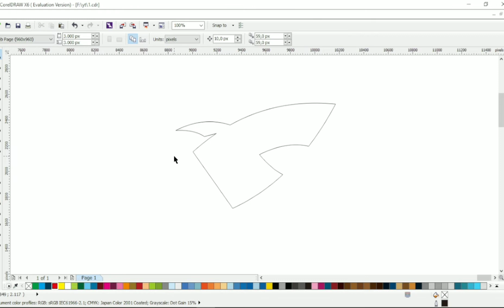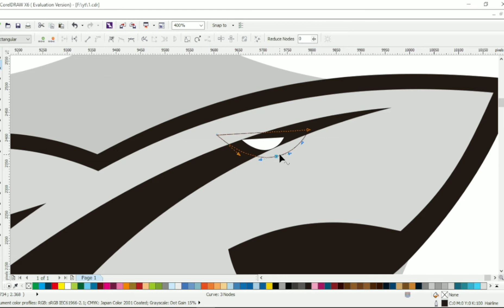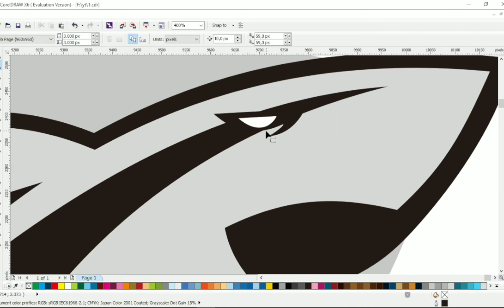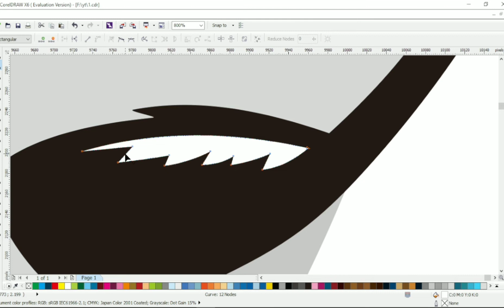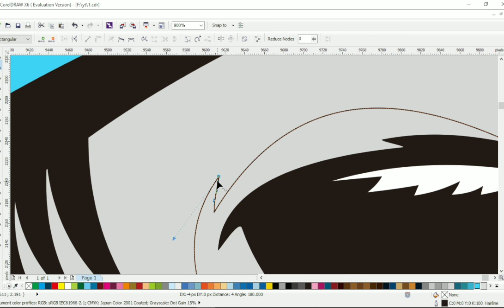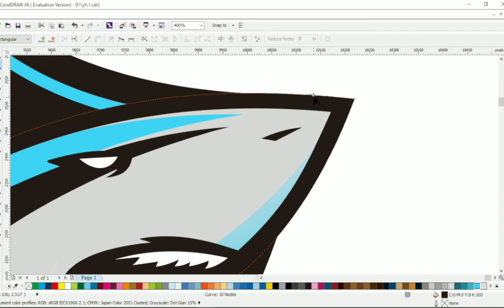blue shield shark logo design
tutorial create blue shield shark logo design using corel draw